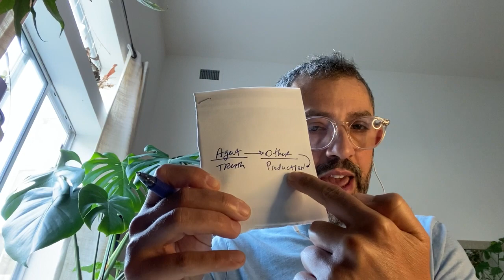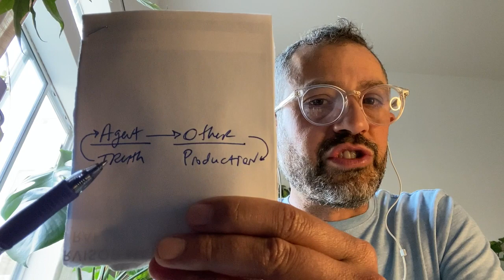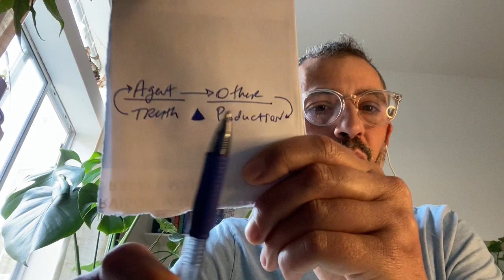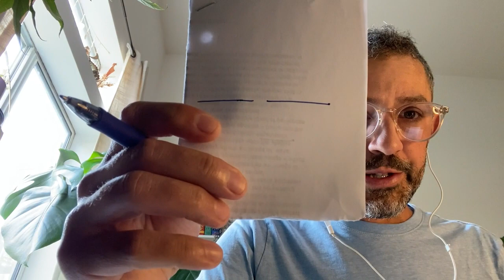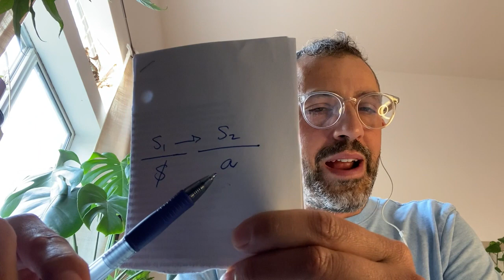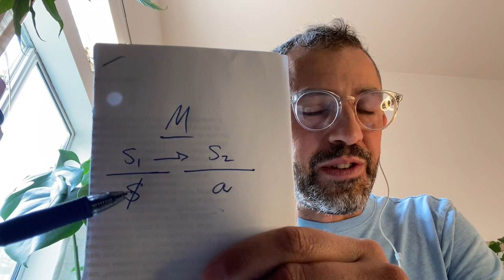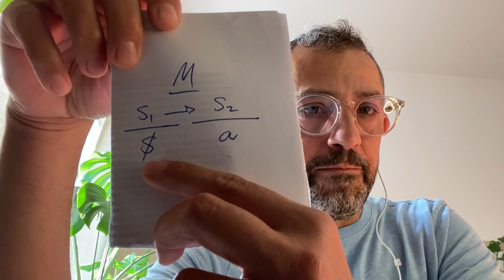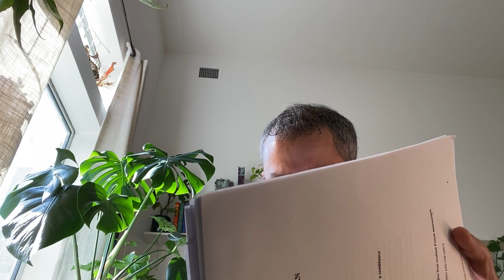Seminar XVIII -- On a Discourse That Might Not Be a Semblance -- Ch1 -- The Five-Footed Animal